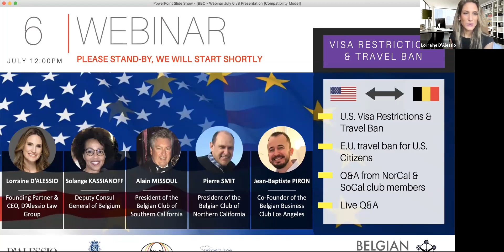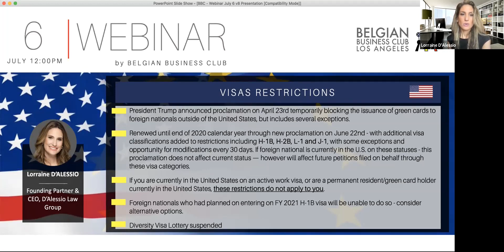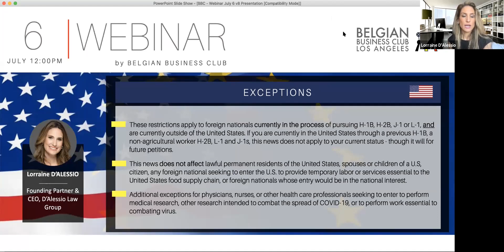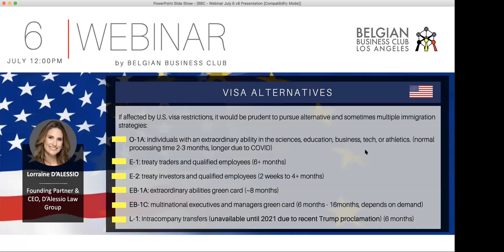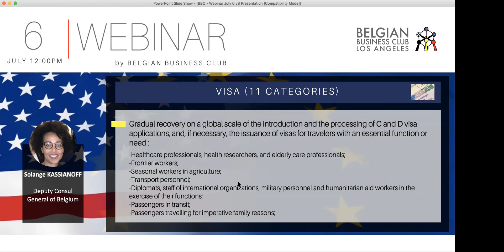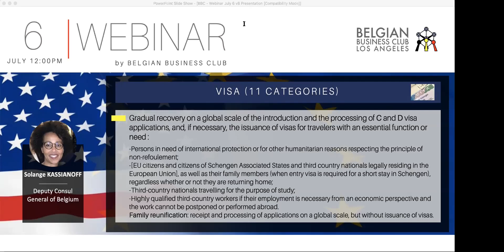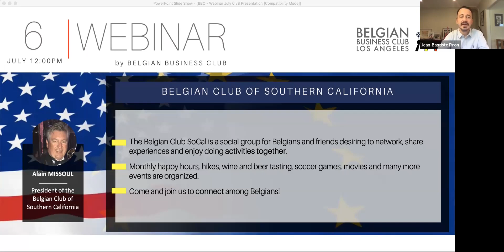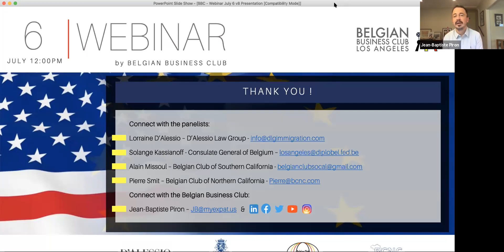Webinar #3 - Visa Restrictions & Travel Ban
Experts webinar on:
-U.S. Visas Restrictions & Travel Ban
-E.U. Travel Ban for U.S. Citizens

with:

-Lorraine D'Alessio, Immigration Attorney
-Solange Kassianoff, Deputy Consul General of Belgium
-Alain Missoul, President of the Belgian Club of Southern California
-Pierre Smit, President of the Belgian Club of Northern California

Jean-Baptiste Piron, Co-Founder Belgian Business Club & Moderator

The information shared in the webinar is subject to change by the U.S. government and E.U authorities and should not be taken as legal advice for any individual case or situation. The information provided is intended to be general and should not be relied upon for any specific situation. For legal advice, consult an experienced immigration attorney and for consular affairs, please contact your local Consulate/Embassy.